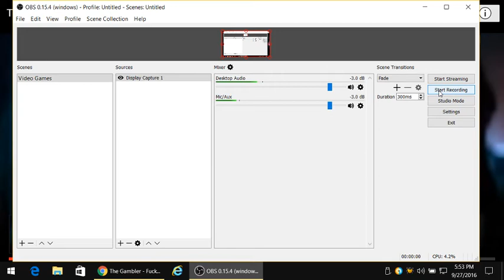MGTOW Black Belt Prerequisites ...Position of Fuck you get up get out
MGTOW Black Belt Prerequisites...As described by the gambler...The Position of Fuck you ...and knowing when you get up ...you get out.